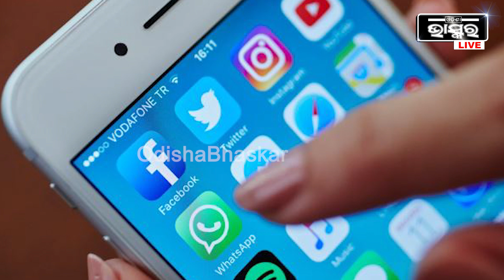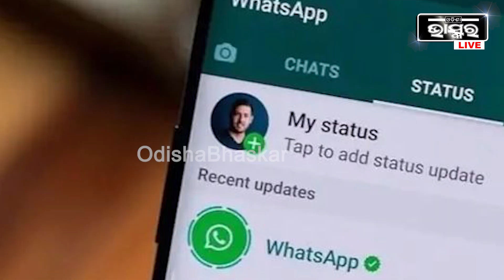ହ୍ୱାଟସଆପ ବ୍ୟବହାରୀଙ୍କ ପାଇଁ ଆସିଲା ଖୁସି ଖବର, ଇନଷ୍ଟାଗ୍ରାମ ଭଳି ହ୍ୱାଟସଆପରେ କରିପାରିବେ ଟ୍ୟାଗ ।